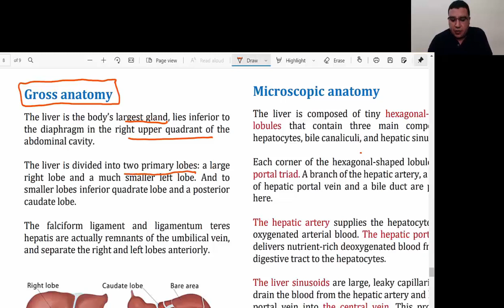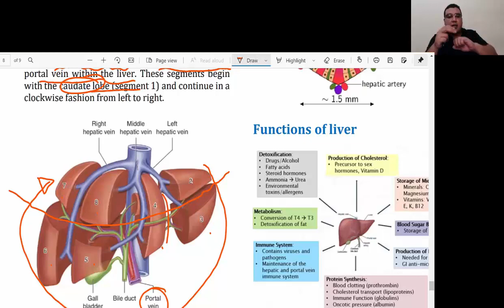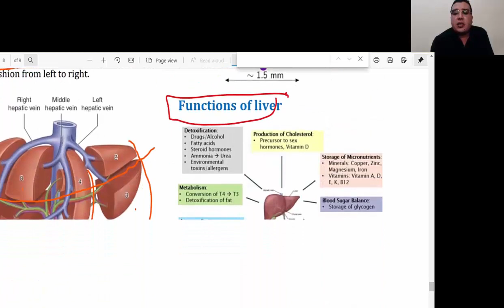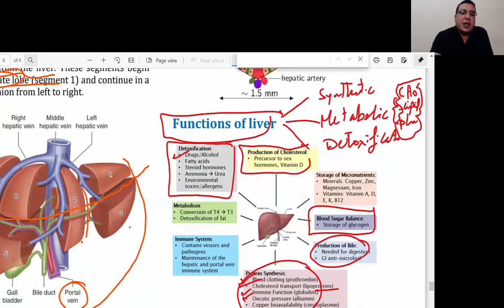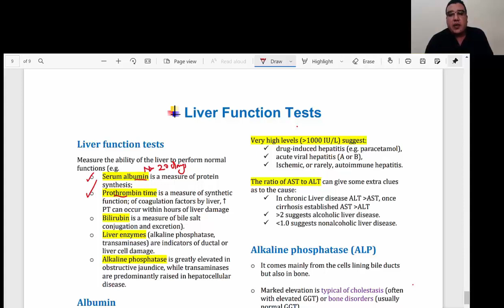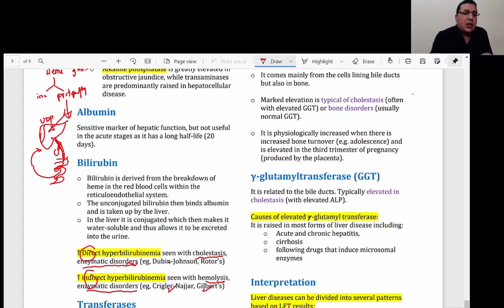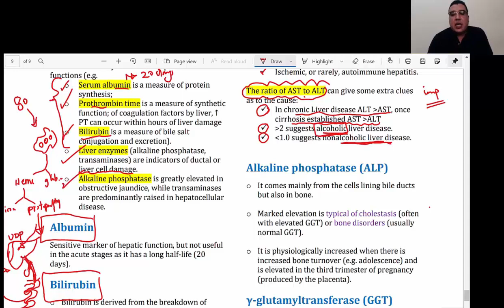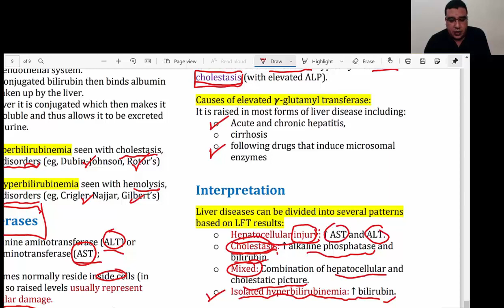lec1: liver anatomy and physiology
Hepatology Review Course
lec1: Liver anatomy & physiology
Lec2: Jaundice
Lec3: Acute viral hepatitis
Lec4: Chronic hepatitis
Lec5: Liver Cirrhosis
Lec6: Portal hypertension, Ascites
Lec7: Hepatic encephalopathy, Hepato-orenal $, hepato-pulmonary $
lec8: Liver failure
Lec9: Vascular liver disorders, HCC